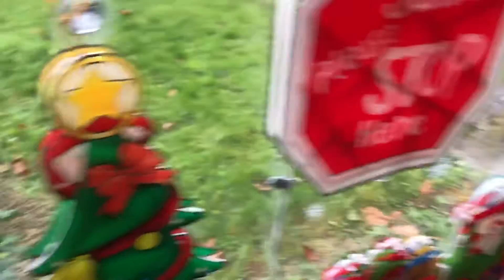AVON Musical Christmas Sleighing Scene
Brought From A Charity Shop,

Songs In Order:
1.Jingle Bells
2.We Wish You A Merry Christmas
3.Silent Night
4.Deck The Halls
5.Joy To The World
6.The 1st Noel
7.Hark The Herald Angels Sing
8.O Christmas Tree